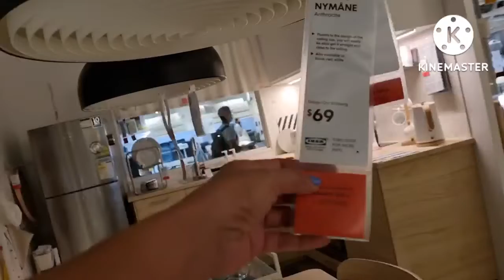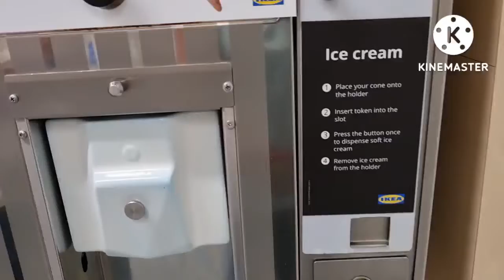Looking for lights and hanging cabinets